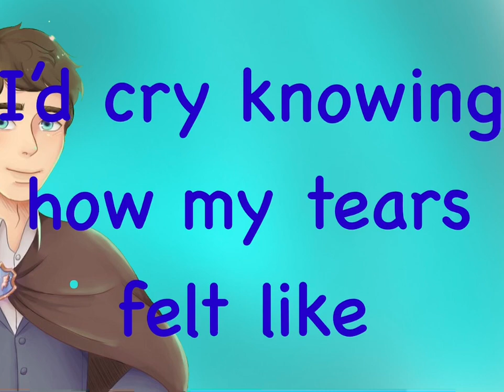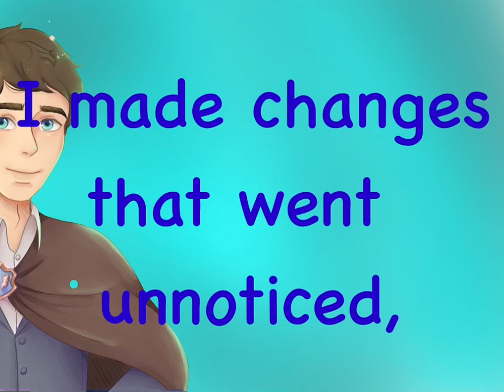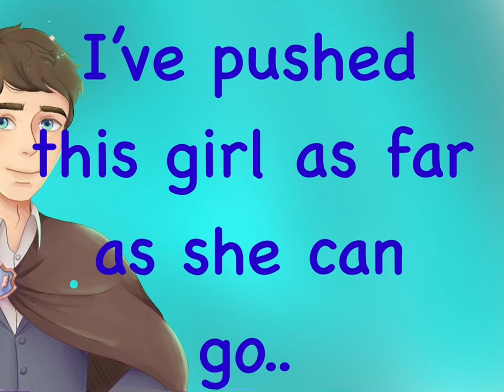It Took Me By Surprise by Maria Mena || Fitz Vacker Lyric Video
Hi-It’s Kendal! Sorry I haven’t been positing much, I’m working on two GCMVs (Music videos) (one of which I’m really hoping Doodle will see 😏) and they’re taking longer than expected. Also next week I’m going to Michigan, so I might not post as often, also. But don’t worry, I’ll be back after that! Enjoy the music video! ❤️❤️